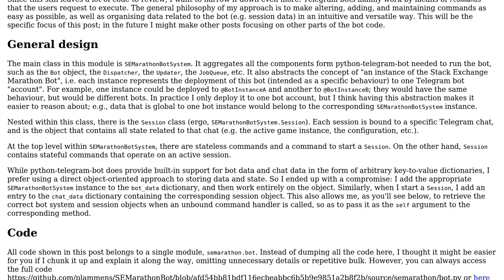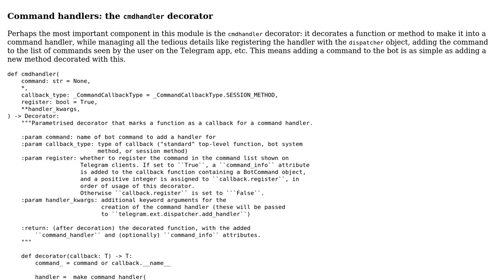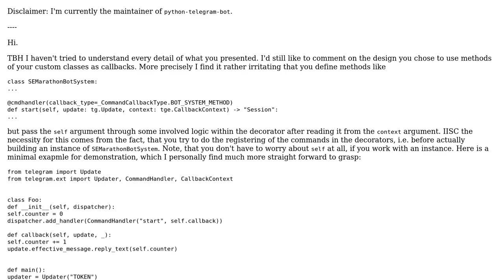Stack Exchange Marathon Bot Part 1: Bot structure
With thanks & praise to God, and with thanks to the many people who have made this project possible! | Content (except music & images) licensed under CC BY-SA | Music | Images & others | With thanks to user Mast user CallMeStag user Anakhand and the Stack Exchange Network Trademarks are property of their respective owners. You are responsible for your own actions.